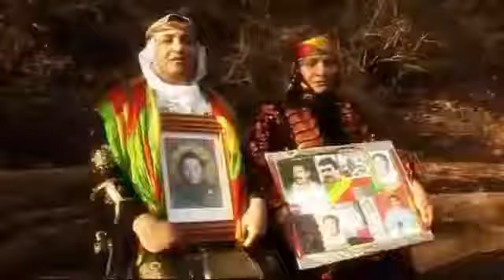KOMA ZERDESTE KAL 'NEWROZ 2011 Clip By Ezidamp3